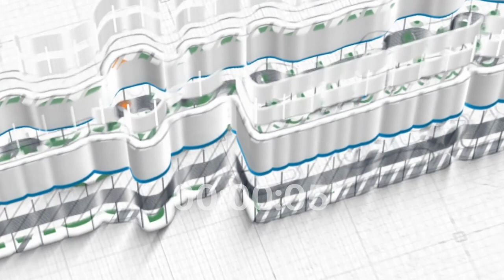Nabi Ismail ~ Ustadz Mohamad Nursamsul Qomar, Lc